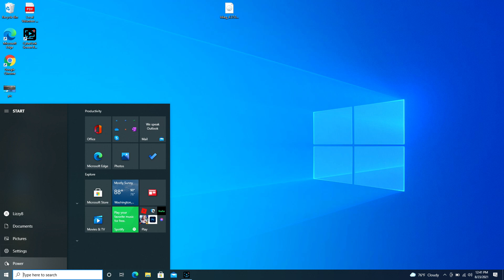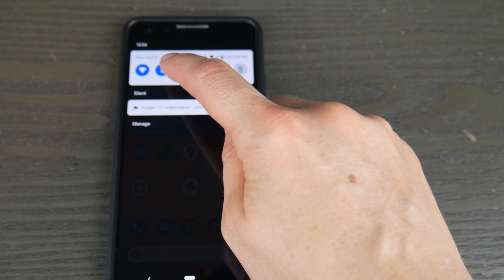How to Connect JBL Wireless Headphones to My HP Computer - Tutorial by a Certified Technician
In this video, we're going to show you how to connect JBL Wireless Headphones to your HP computer. This is a simple and easy-to-follow tutorial by a certified technician, so you can get your headphones connected in no time!

If you're having problems connecting your JBL Wireless Headphones to your computer, don't worry. Our certified technician is here to walk you through the steps, step-by-step, so you can get your headphones connected in no time!

Link for headphones and earbuds our technicians recommend: